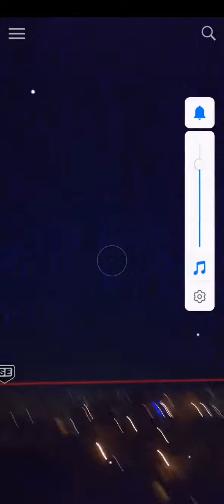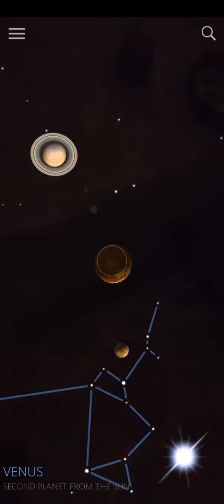gezegenlerimizin muhteşem dizilimi 24 Aralık 2022 cuma sabah 02:02